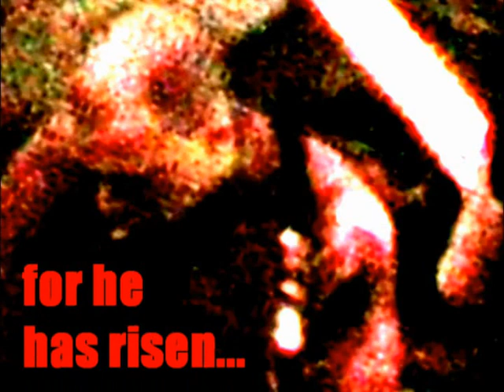the nietzsche buchannon - the philosopher's lecture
st patrick's live show @ elixir cafe